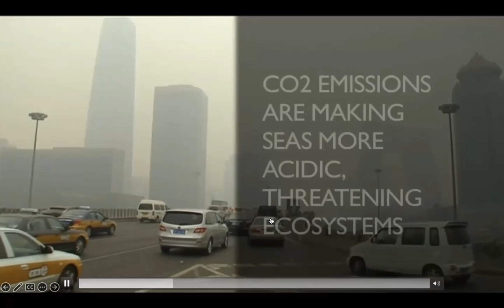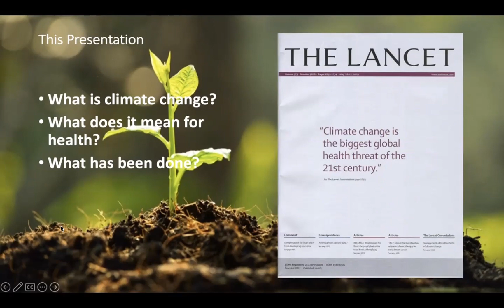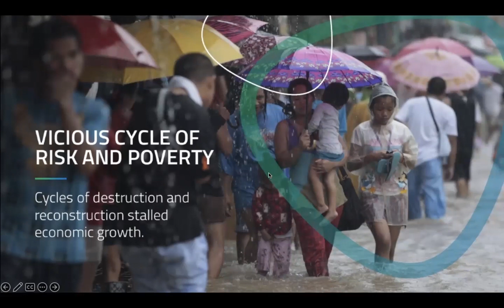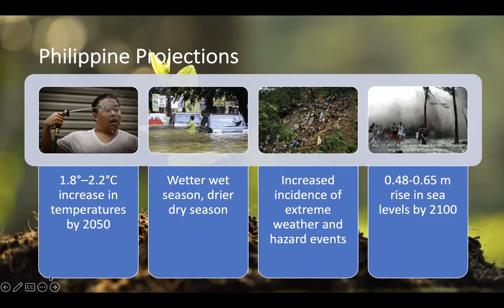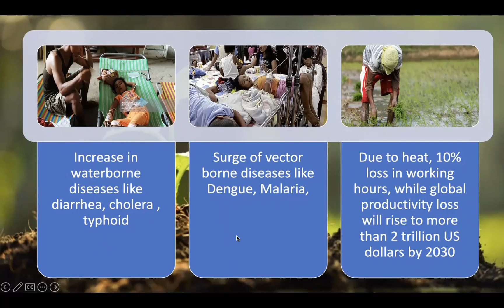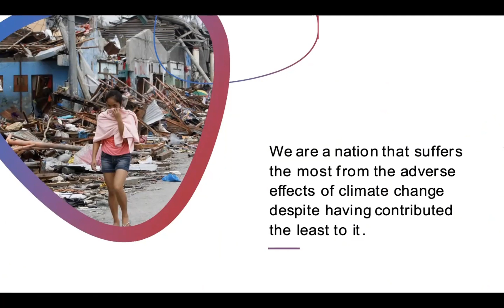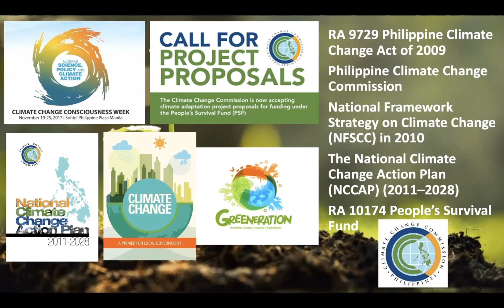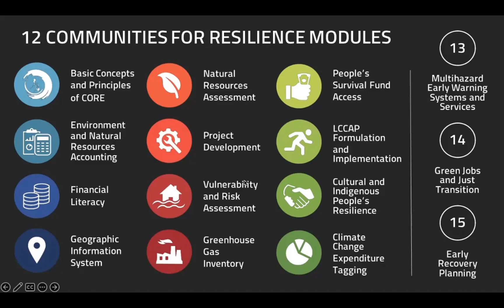Climate Change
This video provides a bird's ye view of the climate change situation in the Philippines and what has been done by the government to combat the effects of climate change